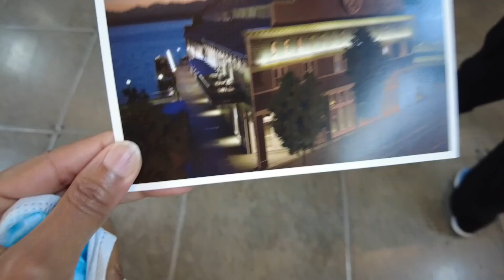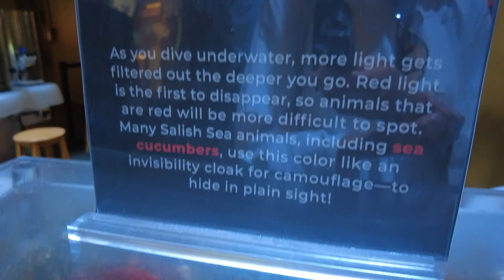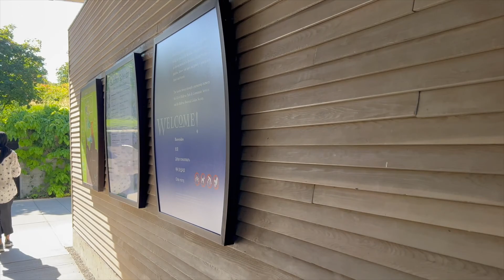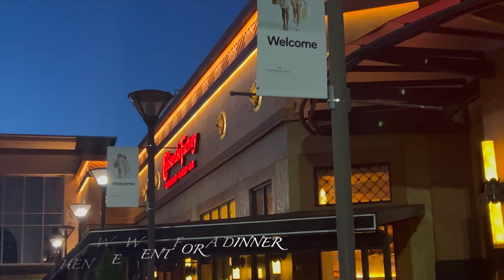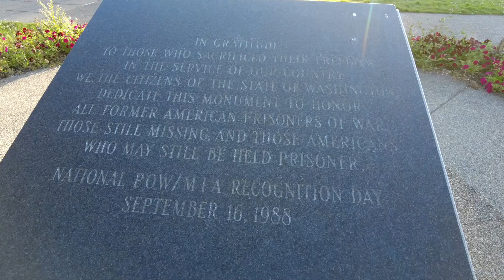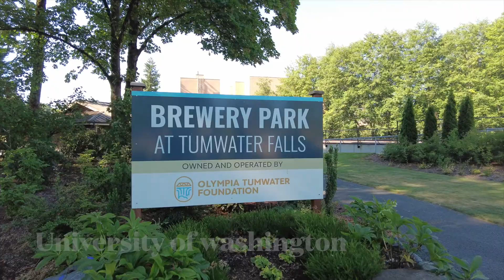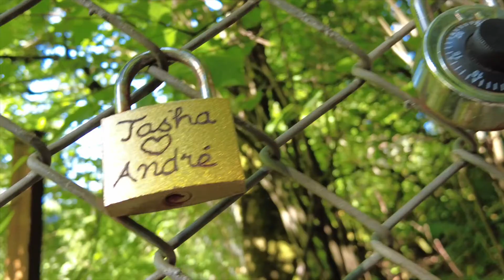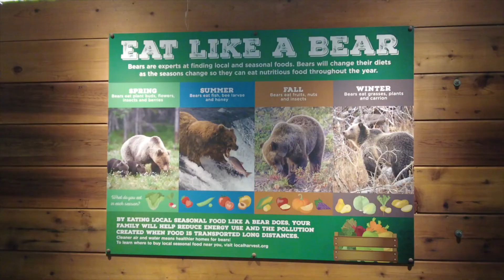Waxan tagay manta meesha dhan e laga xukumo Washington State iyo meela kalo badan.